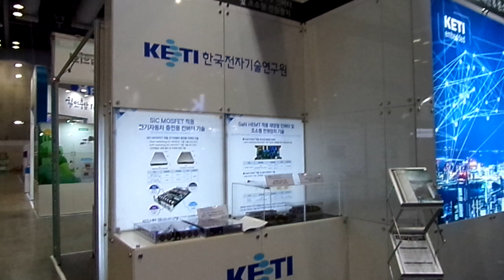대한민국에너지대전2022